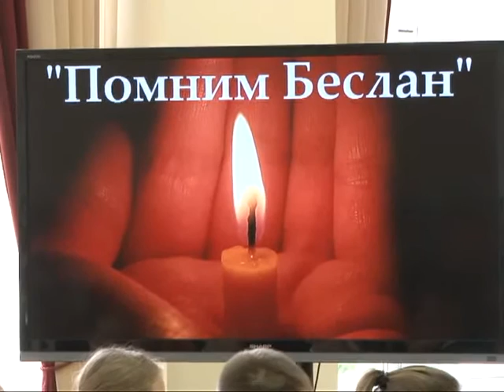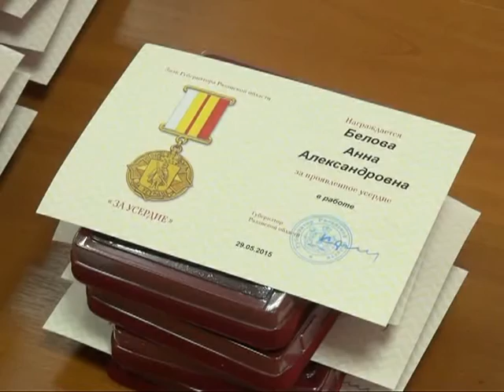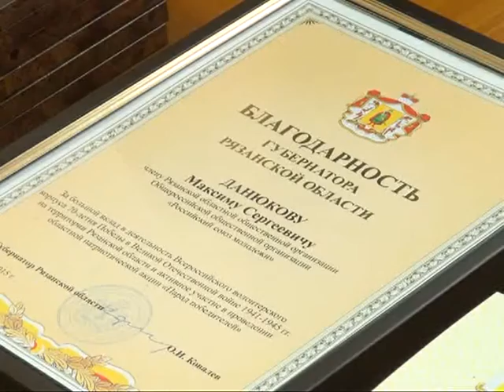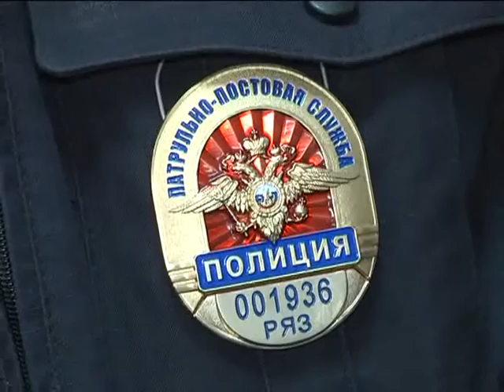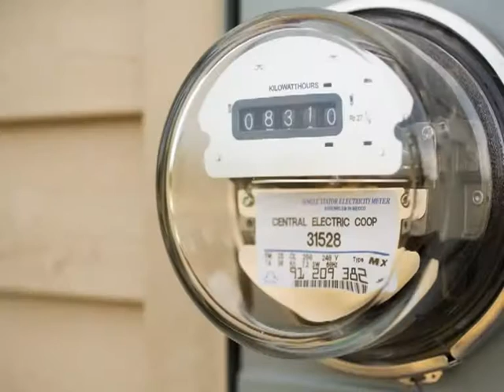Время говорить - новости Рязани 03.09.15